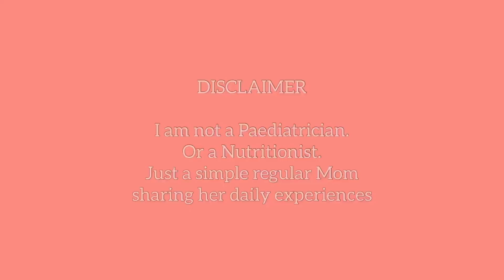Meal Routine for my 7 months old Baby (Indian Baby)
Welcome to my first YouTube video, I am just a simple mom giving tips and advises by my personal life experiences. I love everything about this new journey I have started. Hope it goes well and you all will like it.

Baby Food Recipe in the video-
1st - 02:17
2nd - 03:54
3rd - 04:32

Please share your thoughts on it.